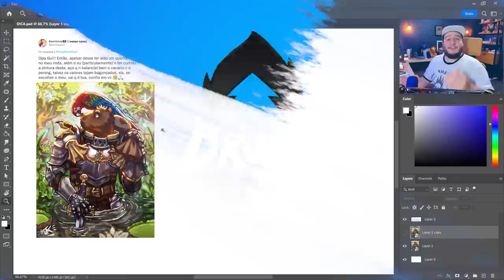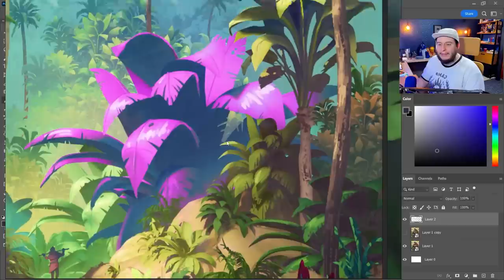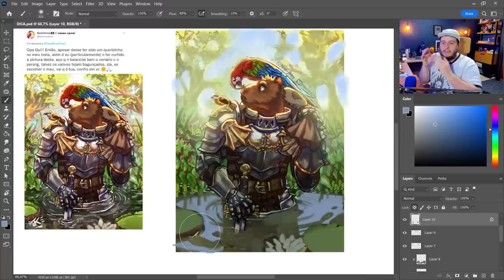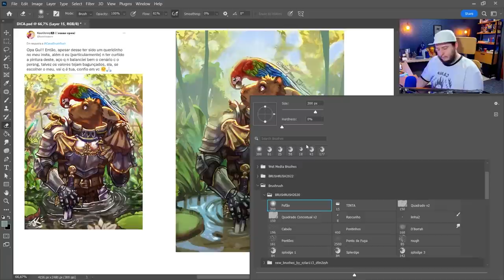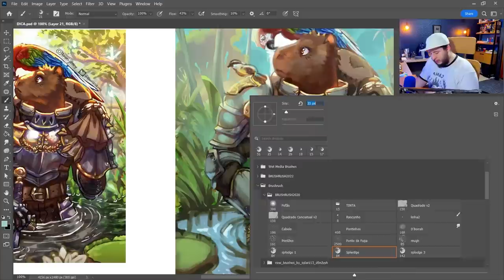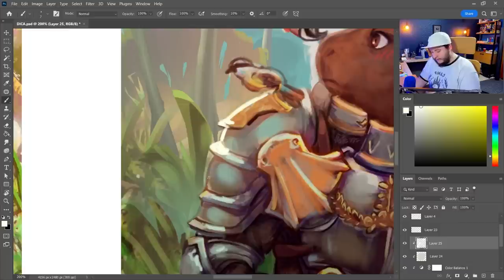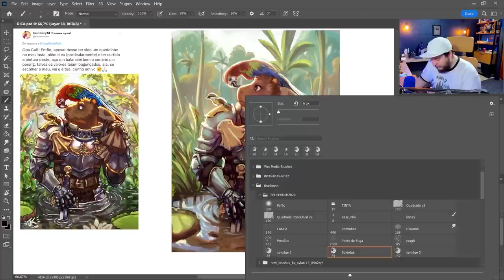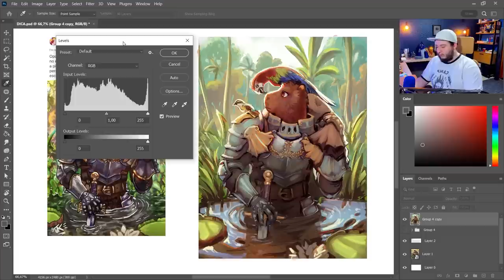COMO PINTAR ÁGUA e Capivaras de ARMADURA!